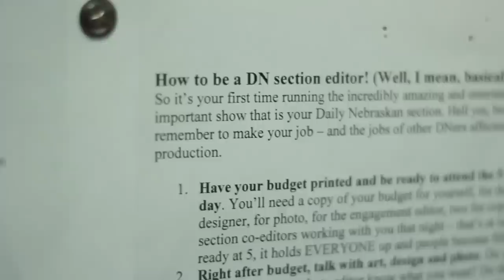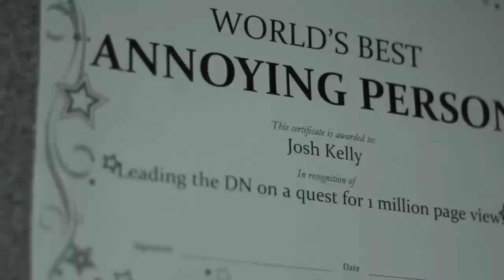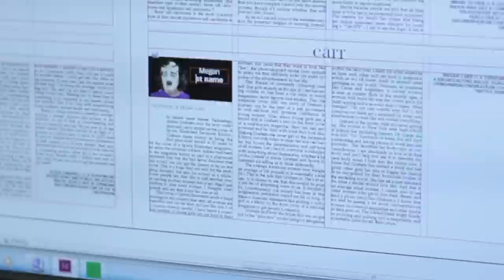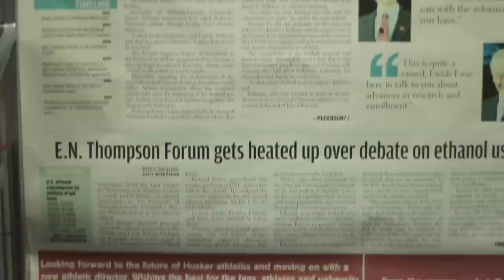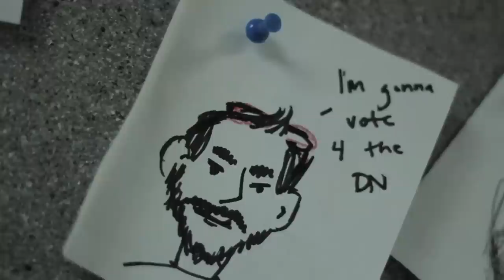A Night in the Newsroom